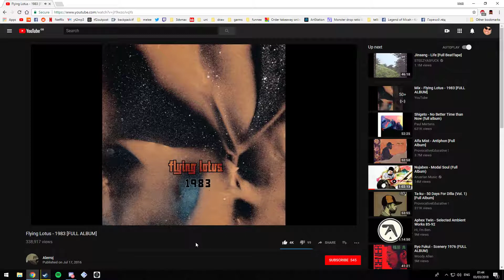bulldog radburn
ferocious